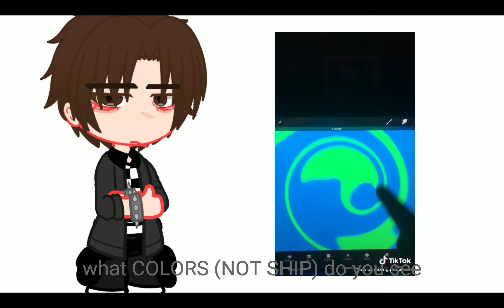I just wanna make it clear.(read pinned comment )